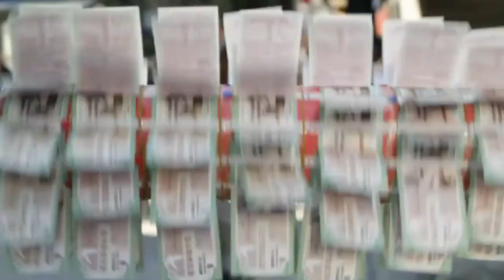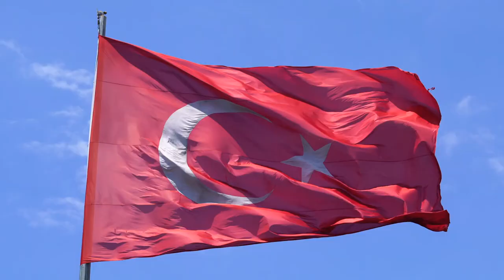Turkey 4K ULTRA City view flying over Amazing Beautiful Best Places In Turkey tour